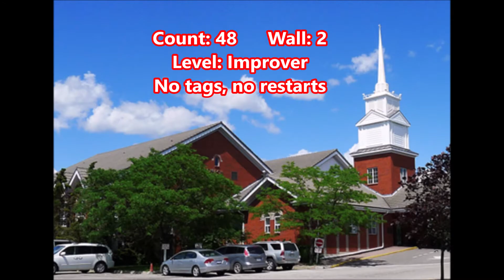Sunday Sermons line dance (Dance & Teach)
Choreographer: Colin Ghys (BEL) & Wil Bos (NL) - September 2022